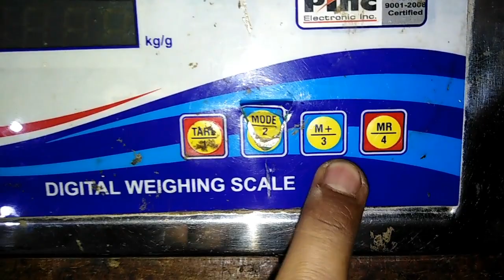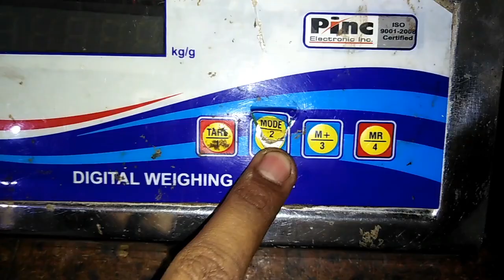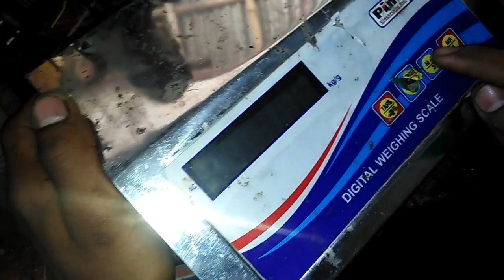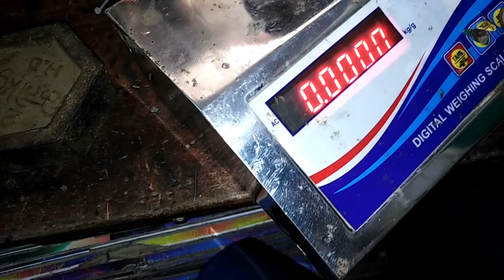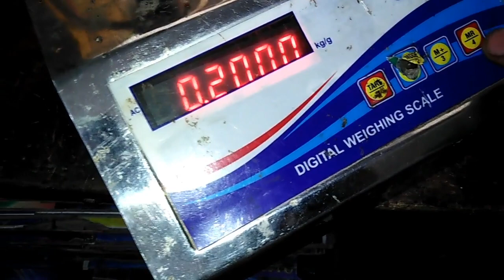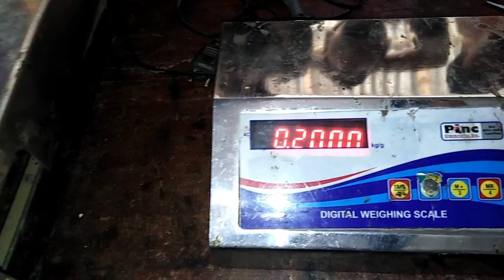300KG Electronic weighing machine Calibration in hindi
300KG Electronic weighing machine Calibration in hindi

Digital weigghing scale